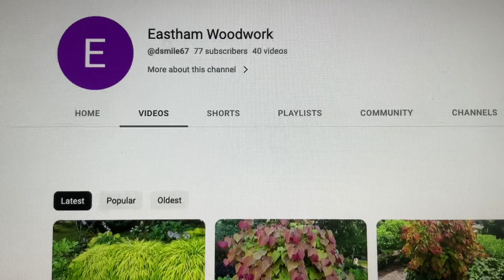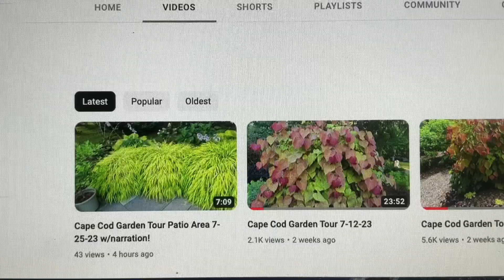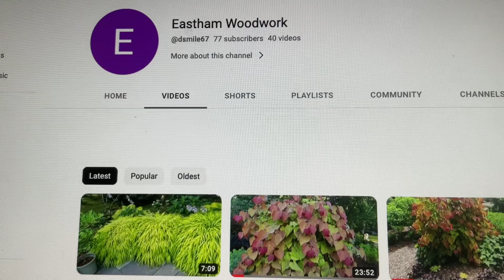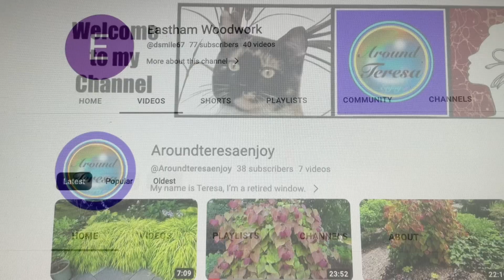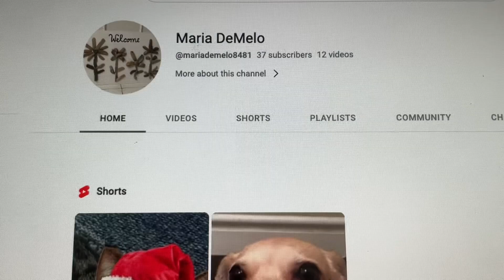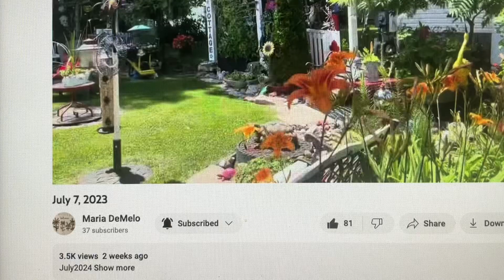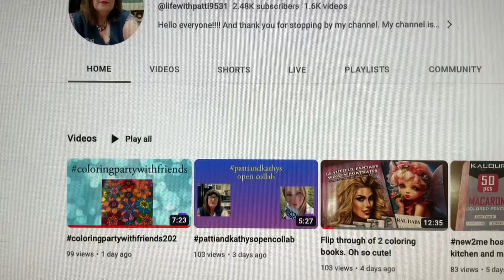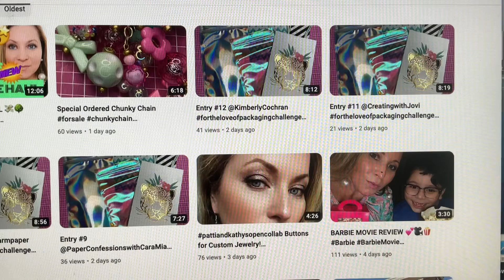Tea Tuesday/Shout Out Time/ Grandma Sandy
Hi to all my family and friends Today Grandma Sandy is joining in with her awesome friends for Tea Tuesday and I’m also doing a shout out for three of my awesome new friends and small channels to give them love and support. Please help them out by going over and checking out their channels.

Our channel is designed for anyone interested in fairy gardens, Tea Tuesday, cooking, cleaning, decluttering, prepping the pantry, inspirational talks, tablescapes or anything else we come up with.